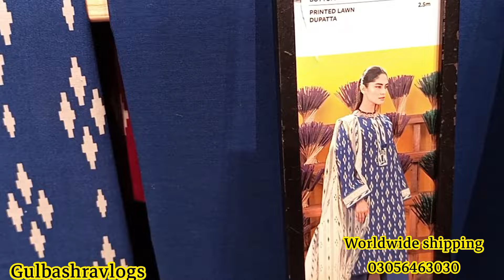khaadi new collection & 70% Off Sale | January 26, 2024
khaadi70%off
khaadi40%off